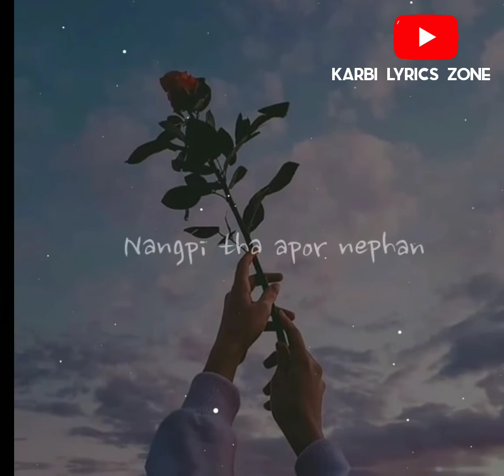Heloving ne pen nang❣️